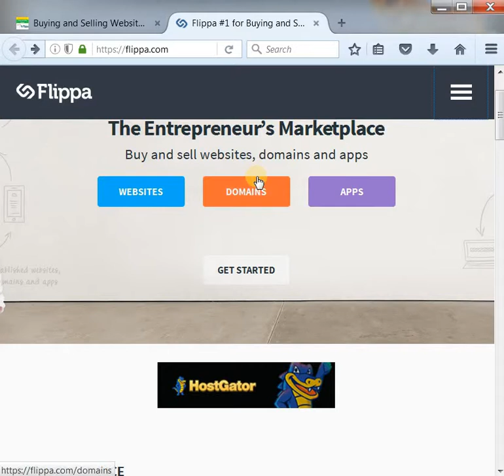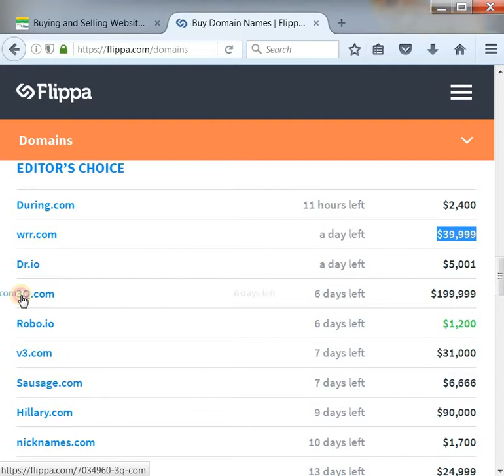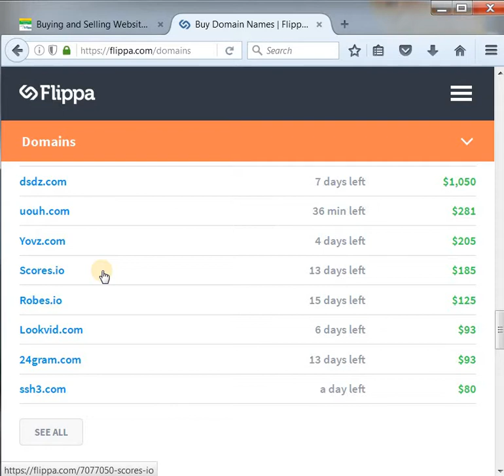How to Sale Established Websites in Online - Tamil Tech Help